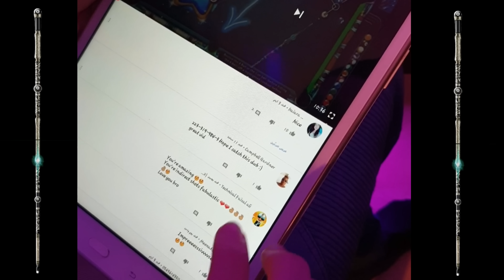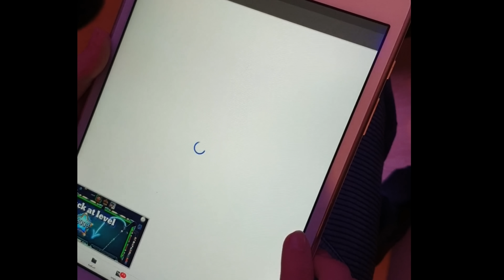Playing in The NEW Table Venice 🎭 | Giveaway Winners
in this video I tryed to play in the new table venice but with my different style 🇮🇹

I will be making more giveaways soon 🥰 hope you enjoyed watching.